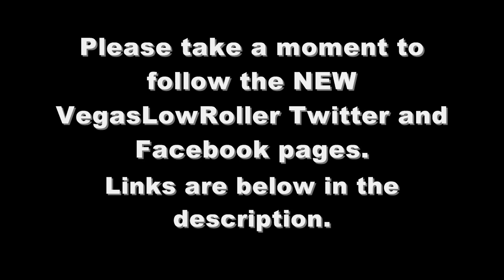Channel Update: NEW Twitter and Facebook Pages!